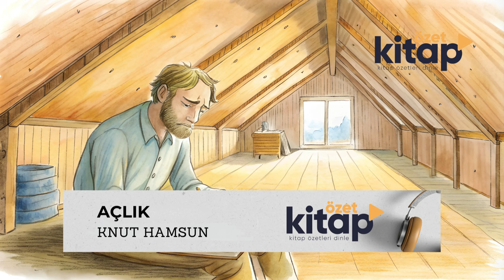AÇLIK - KNUT HAMSUN SESLİ KİTAP ÖZETİ💡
Açlık - Kunut Hamsun

"İnsan ruhunun en derinlerine inen bir başyapıt."

Norveçli yazar Knut Hamsun'un modernist edebiyatın en çarpıcı örneklerinden biri olan "Açlık," okuyucuyu 1890'ların Kristiania'sında (bugünkü Oslo) isimsiz bir yazarın yoksulluk ve açlıkla mücadelesine götürüyor.

Hikaye, genç bir yazarın fiziksel ve zihinsel sınırlarını zorlayarak, açlığın insan ruhu üzerindeki etkilerini keşfetmesini anlatır. Bir yandan sanatını sürdürme çabasıyla dolup taşan fikirlerle, diğer yandan karnının gurultusu arasında gidip gelen bu adamın derin içsel monologları, okuyucuyu kendi varoluşsal sorgulamalarına davet eder.

Kristiania'nın sokaklarında umut arayan, fakat gururundan asla taviz vermeyen bu yazarın hikayesi, insanın onurunu koruma mücadelesini ve açlıkla gelen çaresizliğin zihinsel yükünü gözler önüne serer. Hamsun'un ustalıkla işlediği karakterler ve onların iç dünyaları, modern insanın yalnızlığını ve kırılganlığını derin bir gerçekçilikle yansıtır.

"Açlık," sadece bir fiziksel açlığın değil, aynı zamanda ruhsal bir açlığın da hikayesidir. Bu kitap, yoksulluğun ve açlığın insan psikolojisi üzerindeki yıkıcı etkilerini en samimi ve sarsıcı şekilde gözler önüne sererken, aynı zamanda modern edebiyatın kapılarını aralayan yenilikçi bir eserdir. Knut Hamsun'un bu büyüleyici anlatımı, her okuyucunun zihninde derin izler bırakacak bir başyapıttır.